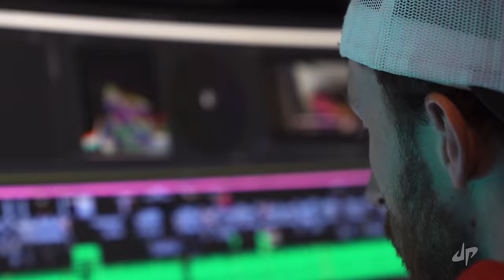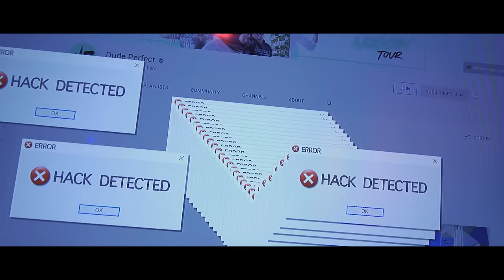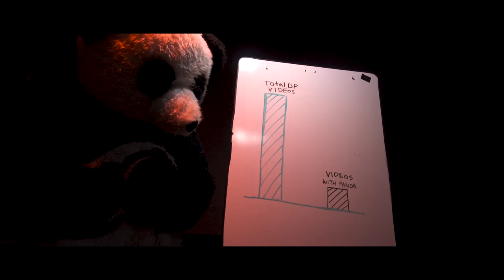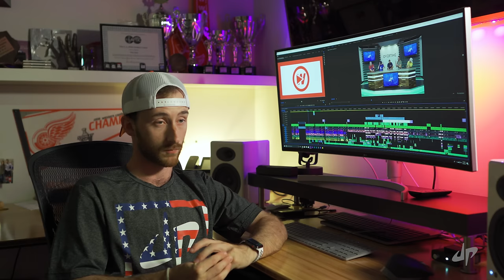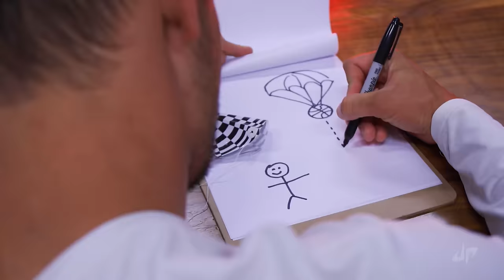Editor Edition 2 | Dude Perfect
Our video editors star in another EPIC video and go BIG!
Thanks to Whistle for partnering with us on the video!

Comment: WE WANT EDITOR EDITION 3!

5 Msgs/Month. Reply STOP to cancel, HELP for help. Msg&data rates may apply. Terms

5 Best Friends and a Panda.

- Dude Perfect